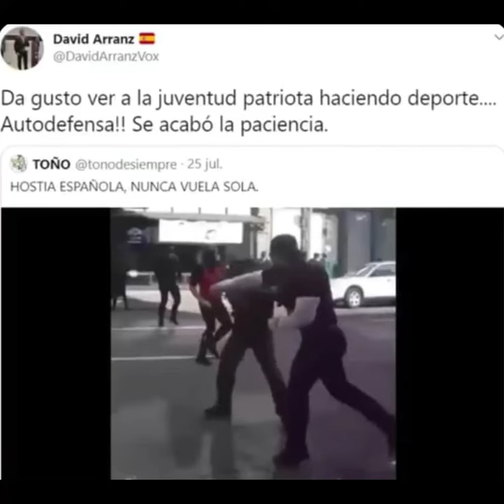Manda huevos con esta derecha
Para PP y Vox ¿!¿! NOSOTROS?!?! somos una amenaza para la democracia.
🥚Manda huevos🥚